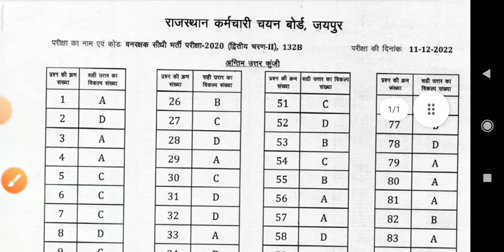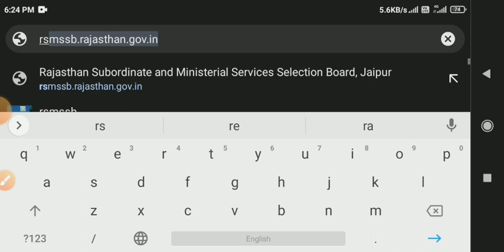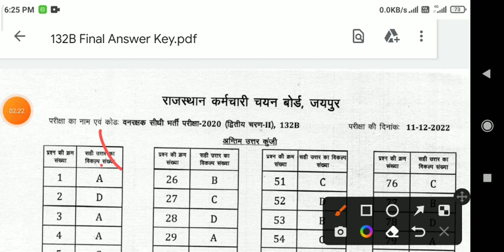Rajasthan Forest Guard Final Answer Key 2023 जारी | vanrakshak final answer key 2023 dawnload